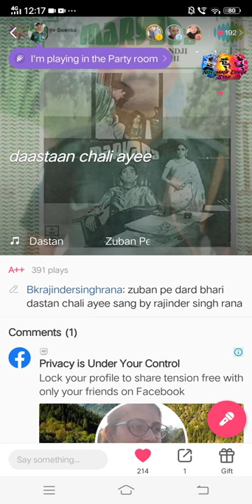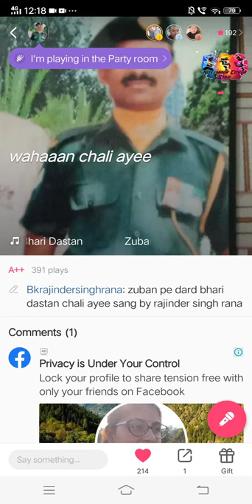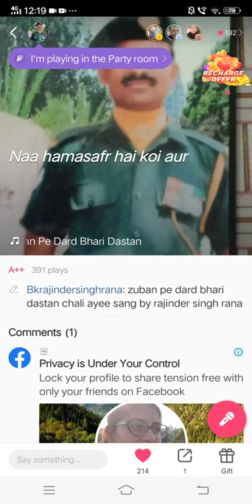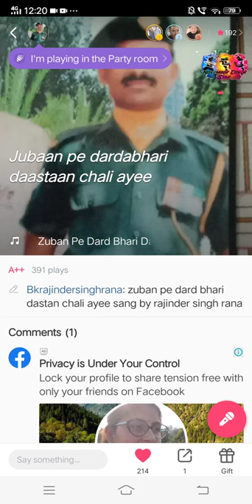zuban pe dard bhari dastaan by Rajinder Rana